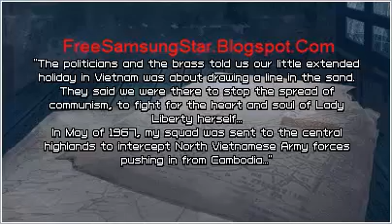March of Heroes 240x400 Java Touchscreen